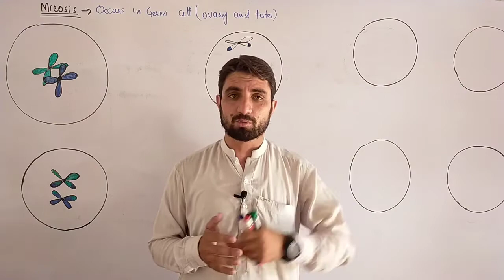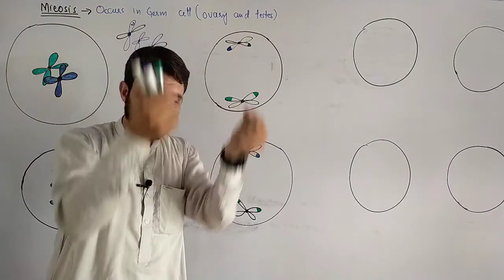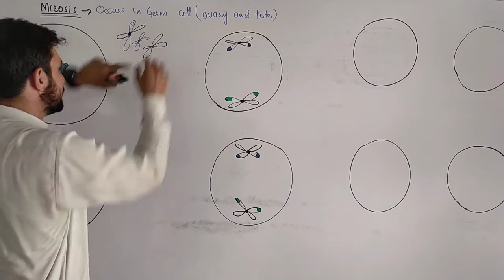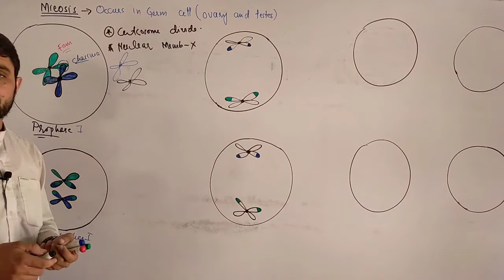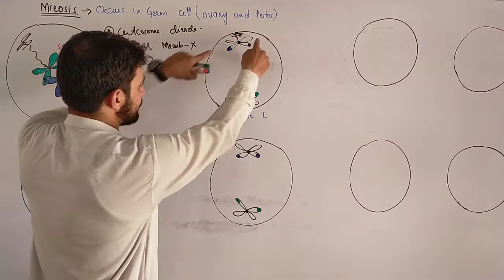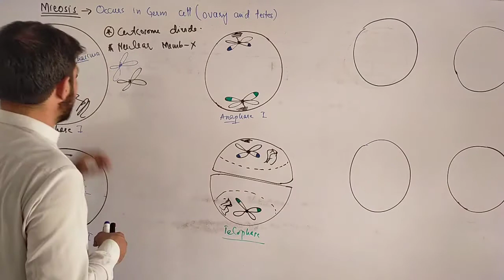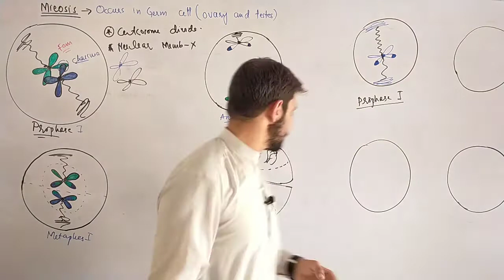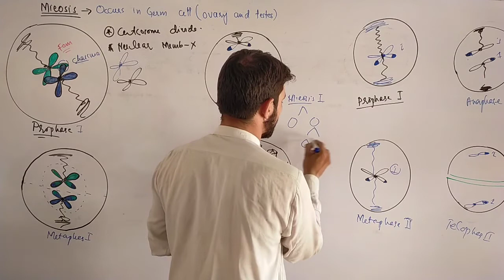Meiosis Cell cycle and cell division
All lecture are available in hindi and urdu so can get benefits of it to Clear NEET and ETEA in Pakistan. All lecture are according to the Syllabus Of Kpk Federal and punjab Board

Our every MCQ is much important from etea point of and for every tests

We have the vision to make the best education available to every student who dreams to pursue their career in a medical course. Because no dream should be sacrificed for lack of funds.

Our channel publishes chapters wise video lectures and all the important aspects relating to it. Moreover, our expert also share some very useful tips..